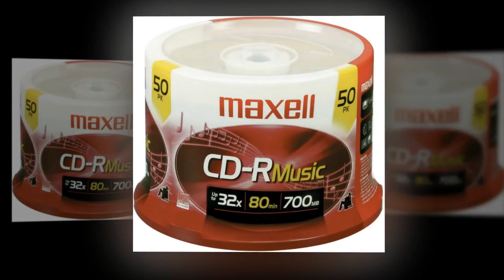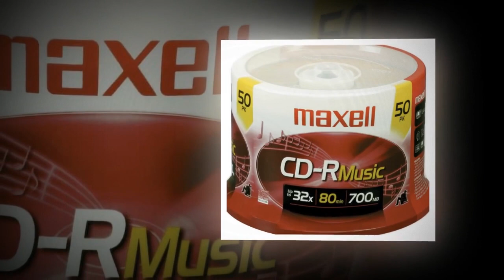Maxell 625156 - CDR80MU50PK 80-Minute Music CD-Rs (50-ct Spindle)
CD-R Music is Maxell's ultimate digital recording media. These 80-Minute Music CD-Rs are ideal for storing and sharing music. This 50 count of CD-R discs comes on a spindle.
700MB
Compatible with writers up to 32x
For 1-time recording only
Lifetime warranty
My other CD's I had would record some times these 100% of the time
GREAT SOUND QUALITY
 Glad these things are still in production
Yes I have a DVD/CD player in my truck! I mix my own mixes from wax to Serato Scratch Live & transfer to CD!
Excellent
Recording vinyl & cassettes to disc
My music CD go-to
Yes, I still burn CDs. My truck only has AM/FM with CD. My daughter has gotten used to me using CDs in my vehicle so now that she has her own car, she listens to CDs too. I hate the randomness of the radio and endless commercials. I usually fit about 24 songs per disk. Once upon a time I heard that music CDs are a hair thinner and spin easier in players, but I could be completely wrong. No reason not to prefer them